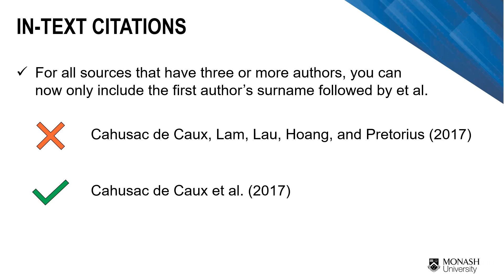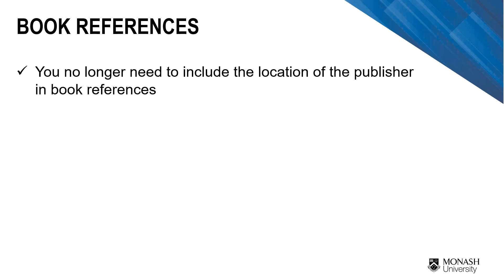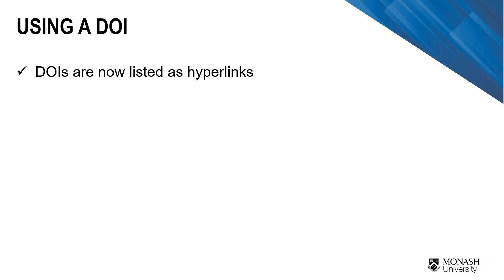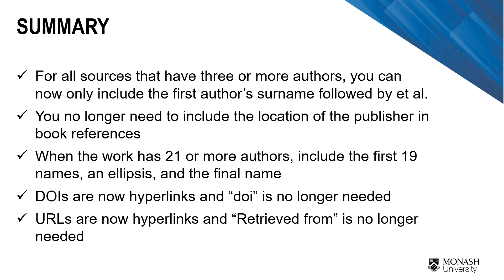Five important changes from the APA 6th to the APA 7th referencing style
Do you need to switch from the APA 6th to the APA 7th referencing style? This video describes five of the most important changes of which you should be aware. Copyright Monash University